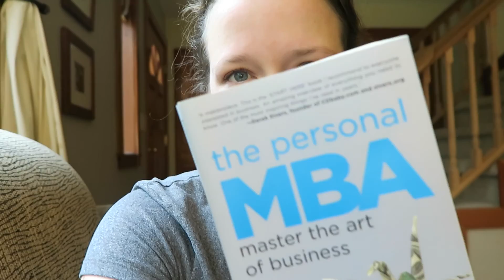northwest vibes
Duvall WA 2015 day between floods + I do my thing at home with the kids. Check out Shane paddle boarding the flood:

** Daily videos of family working on reducing waste, getting healthy &  enjoying the PNW**

- The Donoghs